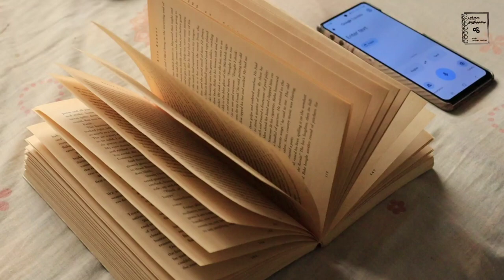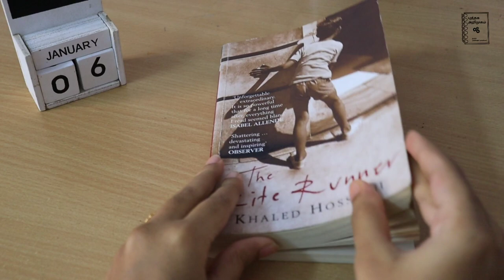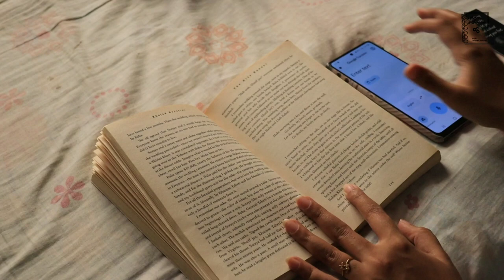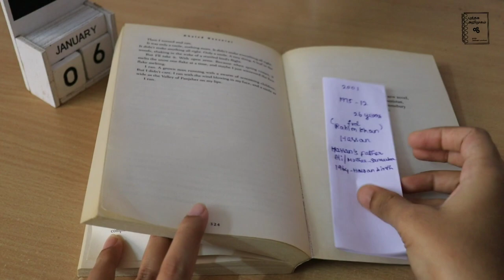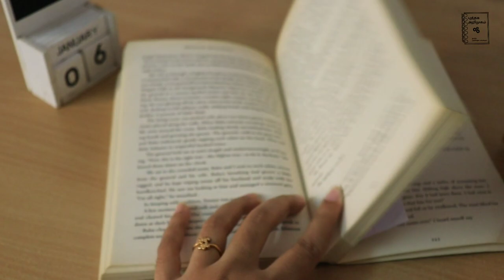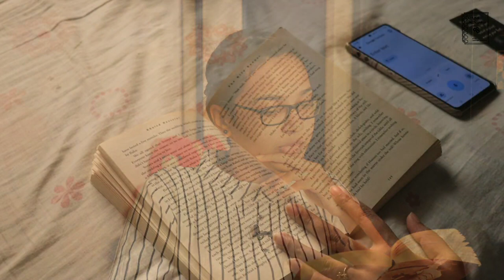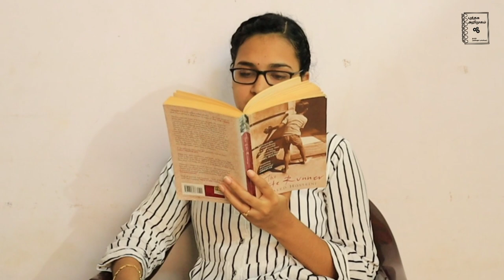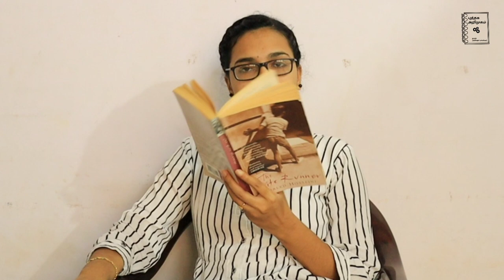English book reading vlog | the kite runner